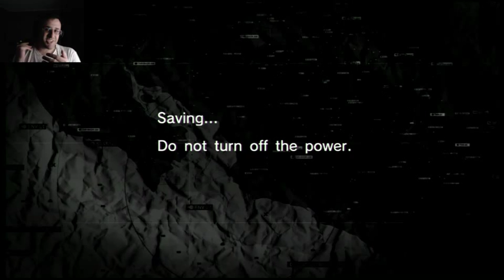Late Night Ops